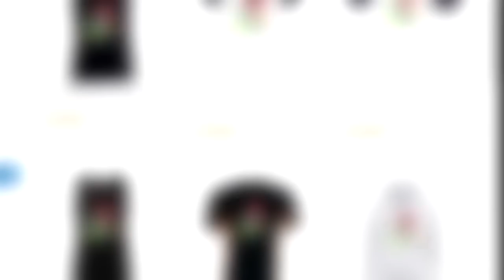Tarhonyás cuccot főztem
💻 Vas
 ▪ Alaplap: Asus Prime
 ▪ Processzor: AMD Ryzen 5 1600
 ▪ Videókártya: MSI GeForce GTX 1060 6GB
 ▪ Ram: 8GB